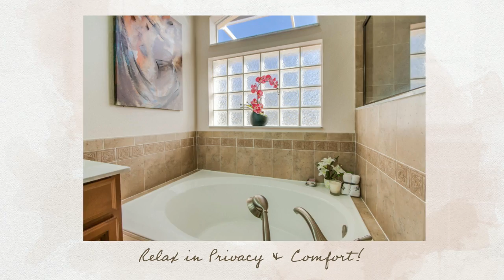3702 Carambola Circle, Melbourne, Florida 32940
Listed by Deborah L Tomczak, ALHS, GRI, SFR, WCR
Viera Realty, Inc.

PREPARED TO BE IMPRESSED!! SHOWS LIKE A MODEL! Stunning 3 Bedroom, 2 Bath, 2 Car Garage Home located Close to Clubhouse w/ Beautiful Landscaping! Entertain Florida Style in the Enclosed Florida Rm or Outside on the Large Extended Screened Lanai. (Tax records do not include enclosed air-conditioned FL RM) This Remodeled Home has New Stainless Steel Appliances, Plantation Shutters, 18 in. Tile on the Diagonal Throughout including FL RM. No CARPET ALL Tile in Main Living Area & Laminate Wood in Bedrooms. Eat-in Kitchen Located at the Front of the House w/ Windows to Allow Natural Light in the Large Gourmet Kitchen Overlooking Large Great Rm/Family Rm & Large Formal Dining Rm! Located in Heritage Isle, 55+ Premier Community w/ Resort Pool/spa, 22k Clubhouse, Tennis, Golf & Walking Trails & More! MUST SEE!